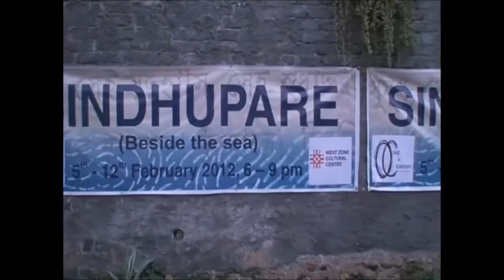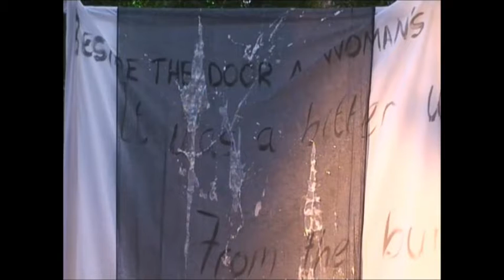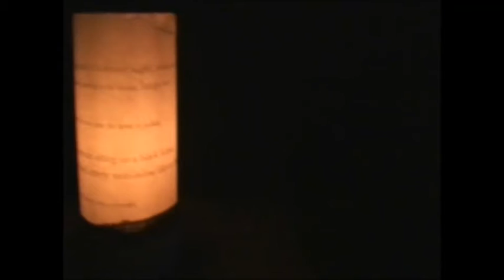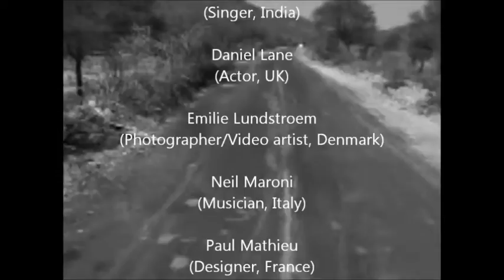Sindhupare (beside the sea) | Udaipur | Art Exhibition | WZCC | TCGS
Sindhupare is a Bengali word that literally means “beside the sea“. The name has been derived from the famous poem Sindhupare by ‘Thakur’ Rabindra Nath Tagore. It was a Mixed-Media Art Exhibition. This Tagore Art Installation Project was held at Udaipur, Jodhpur, Kolkata, Jaipur, and Mumbai. The Udaipur based theatre company ‘Out of Cocoon’ is opened this mixed-media art exhibition under the creative direction of Jarka Heller (UK) and Anne Visboel (Denmark). The event was supported by West Zone Cultural Centre (WZCC), as part of the Indian Government’s Tagore Commemoration Grant Scheme (TCGS).

Its a document video made by Footprint Cinematics Pvt Ltd. It is being upload for non profit terms.